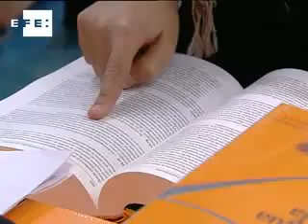Ninguna otra lengua tiene una gramática consensuada como el español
Madrid, 9 dic (EFE TV).-

Los directores y presidentes de las 22 Academias de la Lengua Española defendieron hoy las cualidades de la "Nueva gramática", una obra "colectiva, consensuada y ambiciosa" que pretende reflejar los aspectos más importantes del español y cuyo efecto en la comunidad hispanohablante "será lento pero firme".

"Prácticamente no existe otra lengua que tenga una Gramática consensuada como la tiene el español", dijo Marco Martos, presidente de la Academia Peruana de la Lengua, durante el encuentro que mantuvieron con la prensa los responsables de las instituciones que durante once años han elaborado este nuevo código del idioma español.

Son tantos los que han participado en este gran proyecto que la rueda de prensa tuvo que ser en el salón de actos de la Real Academia Española, el mismo escenario que mañana acogerá la presentación oficial de la "Nueva gramática de la lengua española", que estará presidida por los Reyes de España y contará con la asistencia de más de 600 personalidades del mundo de la cultura, de la educación y de la empresa.